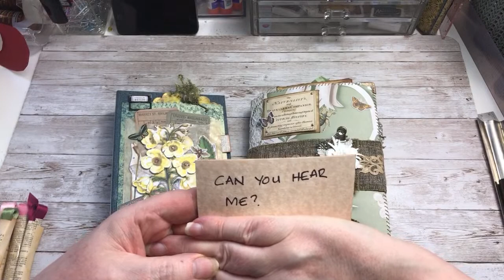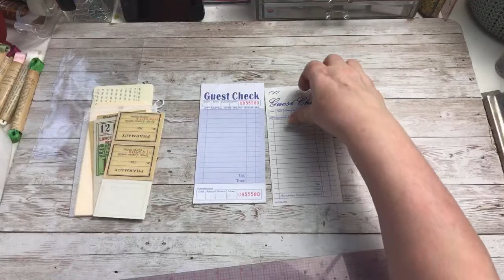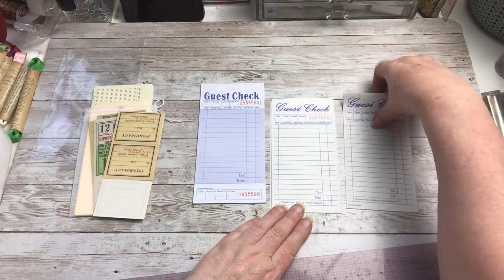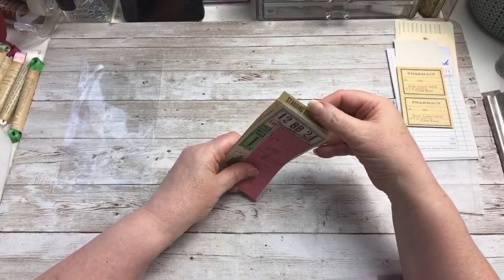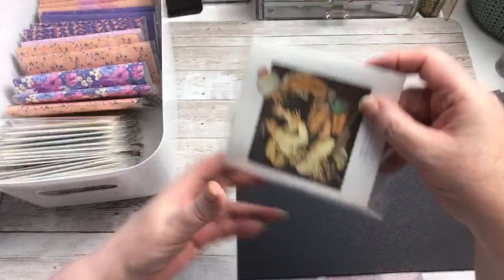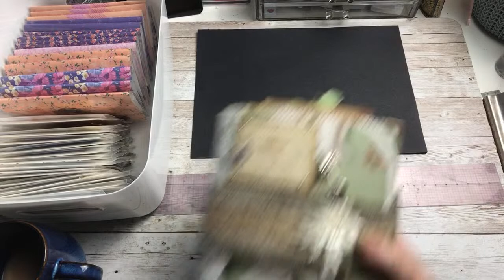LAST POP UP SHOP TAKE 2